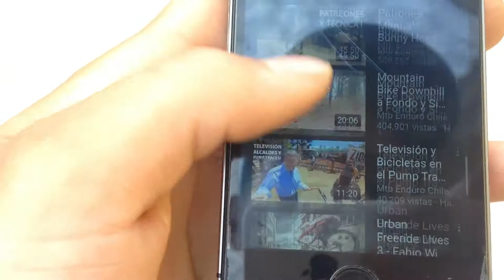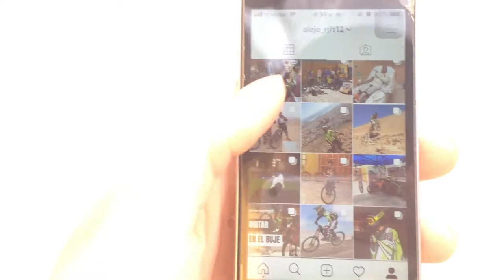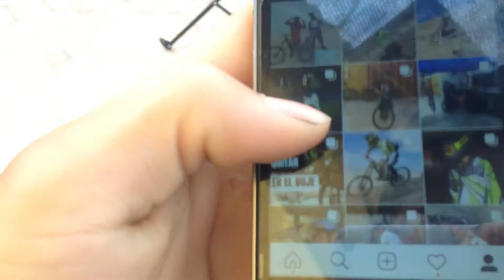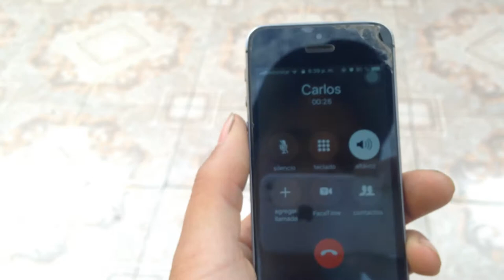Review de la Dirtera 2020 - Componentes, Marca Etc - MTB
Review de la dirtera para el 2020, Muchas gracias por el apoyo que me han dado con los ultimos videos que he subido, se han cumplido las metas de like cada vez mas y vamos subando cada vez mas y mas personas al canal, muchas gracias a todos.